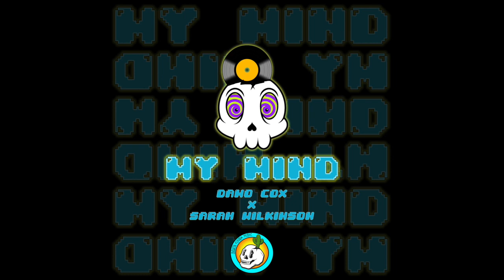Damo Cox & Sarah Wilkinson - My Mind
Available now - 23/01/2020